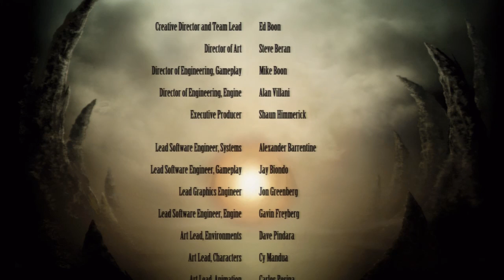Skarlet Ladder Playthrough - BEHRUDY IS BACK BAYBEE!!!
I'm sorry I've been gone so long :(